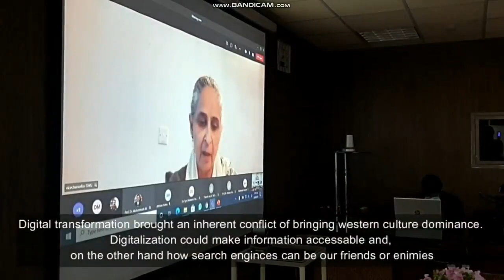AIOU Collaboration with Quaid e Azam University || AIOU Information 2021 || AIOU Updates 2021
In this video, I will tell you about the latest announcement for all the students of AIOU and daily AIOU Updates 2021 and AIOU Information 2021.

About: Commerce Therapy is a YouTube Channel, where you will Online Lectures/AIOU Updates, New Video is Posted Everyday :)